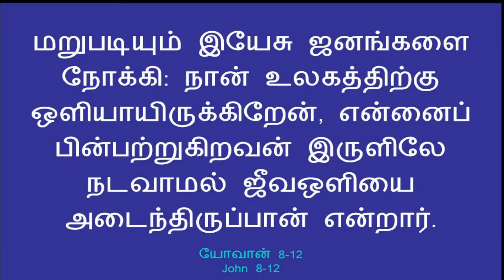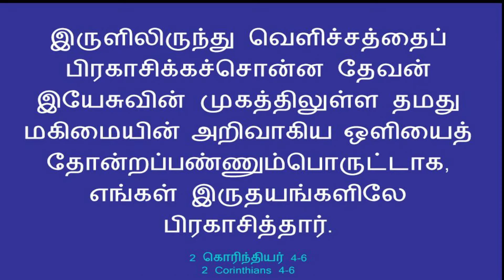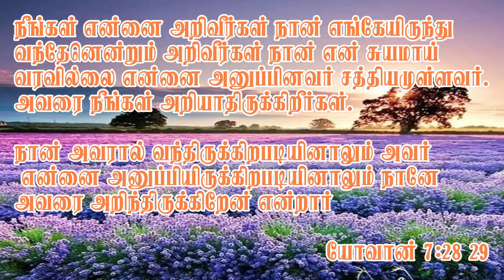Cornerstone Tamil Version Lesson 7 | bro.Ashwin | CTS OF SDA | EL GIBBOR ADVENT MINISTRIES